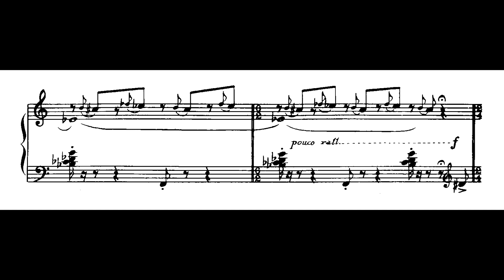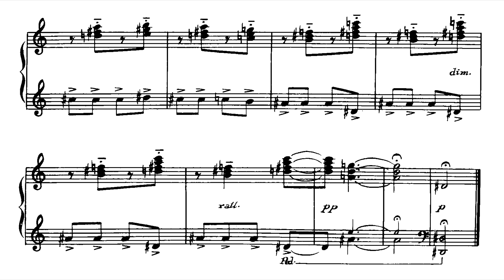Arthur Moreira Lima | Villa-Lobos - Ciranda No.5 'Pobre cega...' (1972)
Ciranda No.5 'Pobre cega..' , de Heitor Villa-Lobos, interpretada por Arthur Moreira Lima.

Gravação lançada originalmente em 1972 no LP "Arthur Moreira Lima - Liszt, Chopin, Prokofieff, Villa-Lobos" (Melodia CM 03091-2).

O Projeto Arthur Moreira Lima - IPB é uma iniciativa do Instituto Piano Brasileiro, que busca iluminar a extensa e variada discografia de Arthur Moreira Lima, um dos pianistas mais estimados do Brasil. Esta série de vídeos abrange desde suas primeiras gravações até os trabalhos mais recentes, com a intenção de preservar e difundir este valioso patrimônio pianístico brasileiro. Comandada por Alexandre Dias, diretor do IPB, com a colaboração técnica de Douglas Passoni, a série sincroniza cuidadosamente as gravações de Arthur com suas respectivas partituras , em uma abordagem similar à do Projeto Nelson Freire. Convidamos a todos para explorar e se encantar com as interpretações que marcaram a carreira deste mestre do piano.

Curadoria e montagem do vídeo: Alexandre Dias